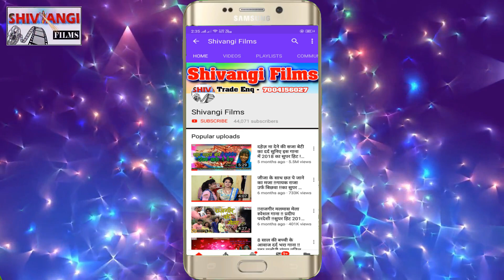VIDEO कहिया ले जयवा बिदेश में Nitish_Chaudhary का न्यू धमाका VIDEO SONG kahiya le jaywa Bidesh me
Title:  kahiya le jaywa Bidesh me
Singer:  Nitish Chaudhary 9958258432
Lable: Shivangi films
Lyrics:  Nitish Chaudhary
Releasing :
Recording- Shivangi Studio Rajgir
Editor: jayant aryan
DOP:  dk